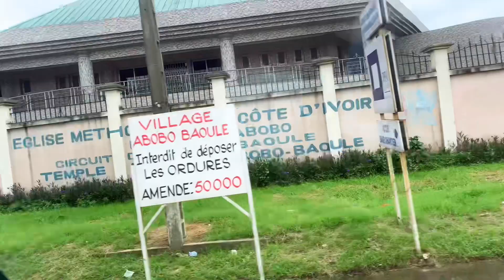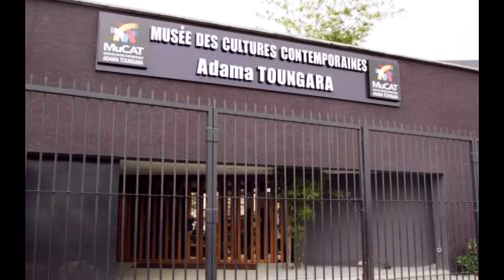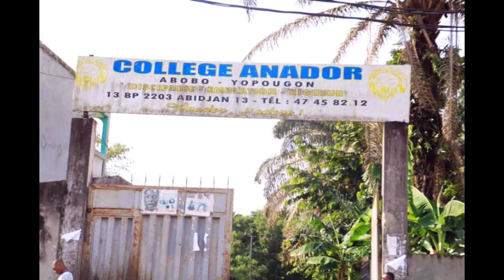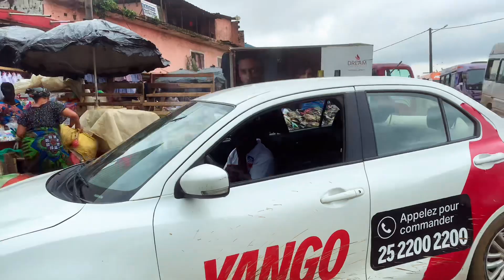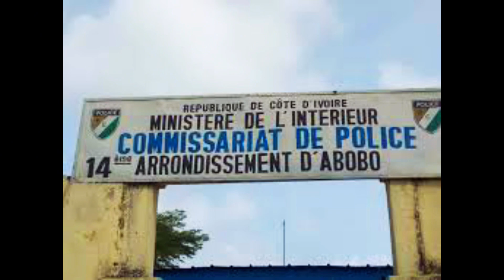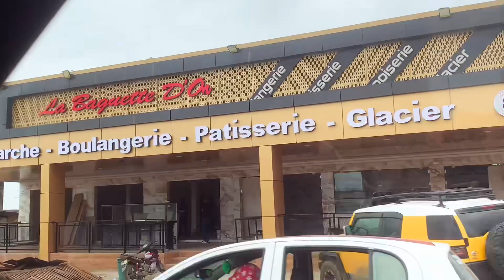ABOBO, Commune particulière d’ABIDJAN